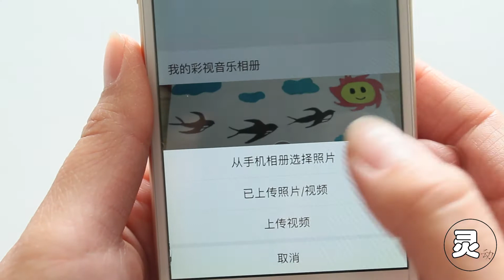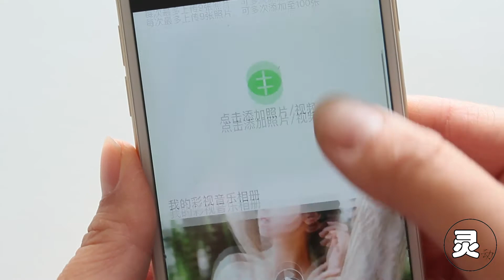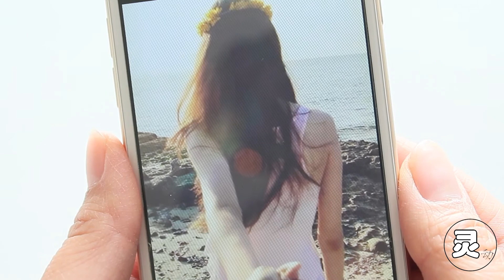打开手机微信，教你制作会动的照片，就像看电影一样，很简单！